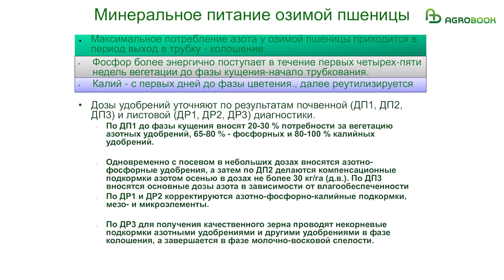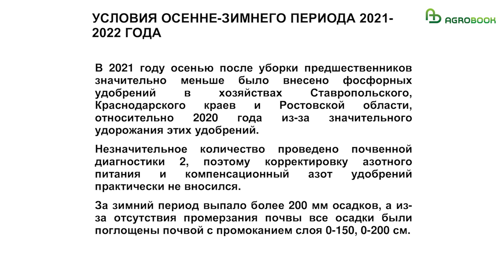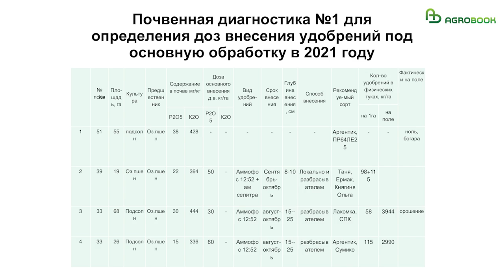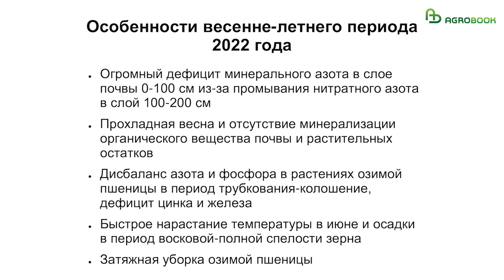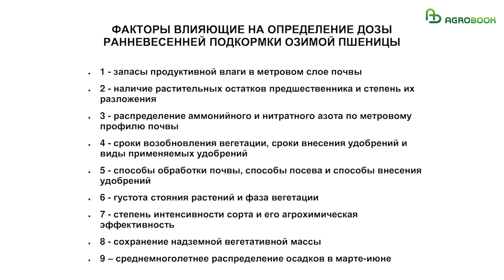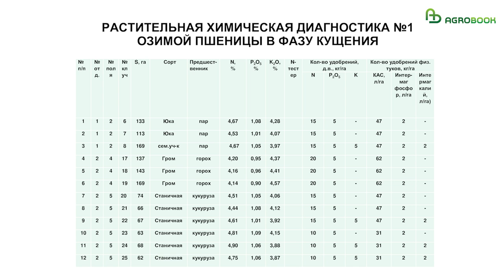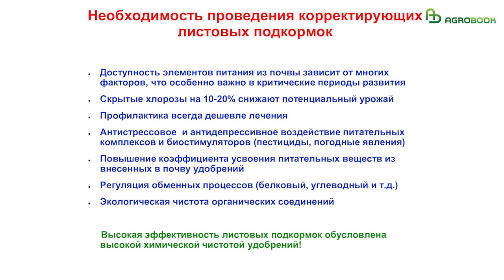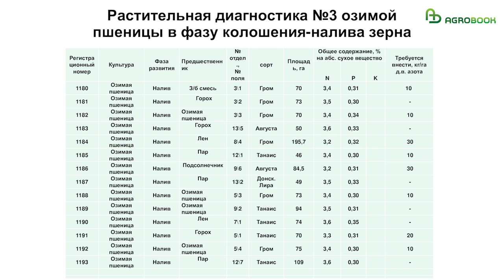Как застраховать себя от фуражной пшеницы: ошибки сезона 2021/22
В прежние годы разница между ценой «тройки» и «фуража» была небольшой – 10-20 копеек за килограмм, и большинство сельхозтоваропроизводителей считало нецелесообразным выращивать пшеницу третьего класса. Но в текущем сезоне конъюнктура рынка изменилась.

– В этом году повторилась ситуация 2017 года, когда разница между стоимостью по классам зерна составляла не копейки, а рубли. Например, пшеница третьего класса с клейковиной не менее 25% и протеином больше 13% стоит не меньше 14 тыс. рублей за тонну. В то же время цена на фураж, где протеина меньше 10,9%, не превышает 10 тыс. рублей за тонну, – сказал доктор сельскохозяйственный наук, агроконсультант Александр Лабынцев.

Причина такого большого разброса цен в том, что в этом году аграрии получили огромный урожай фуража. Много пятого класса собрали и на юге страны.

– Осенью прошлого года мы не внесли в полчву положенного количества фосфорных и азотных удобрений, – объяснил Александр Лабынцев. – Это всё так называемая экономия. Мало было внесено удобрений и в этом году, а больше полумиллиона гектаров в Ростовской области было посеяно без удобрений вообще.

Оптимальную дозу фосфорно-калийных удобрений необходимо определять, исходя из первой почвенной диагностики, напомнил агроконсультант. Этот анализ также позволит хозяйству определить, какие сорта или гибриды следует сеять на определённом поле.

Ошибкой многих аграриев в прошлом году было пренебрежение второй почвенной диагностикой, которая проводится осенью.

– Мы видим по Краснодарскому краю, по Ставропольскому краю, по Ростовской области, что после пропашных предшественников, таких как подсолнечник и кукуруза, дефицит минерального азота в почве достигает 40-50 килограмм в действующем веществе. Выпавшая влага способствует активному разложению растительных остатков. Этот процесс расходует азот, – объяснил Александр Лабынцев. – Мы используем мало биологии, хотя сейчас бы она была кстати: даже триходерма позволяет существенно сократить дозу вносимых с осени минеральных удобрений.

По колосовым и пропашным предшественникам и сегодня на полях наблюдается дефицит азота. По паровому предшественнику и на полях, где были посеяны бобовые или крестоцветные культуры,дефицита азота нет.

Осеннее внесение азота – полезный агроприём, продолжил Александр Лабынцев. По наблюдению учёного, те, кто осенью 2021 года вносил компенсационный азот, весной мог уменьшить дозировки азотных удобрений едва ли не втрое.

Весной 2022 года посевы пшеницы испытали колоссальный недостаток азот.

– За зиму выпало много осадков, и весной текущего года, из-за того, что нитратная форма азота была промыта на глубину более метра, азот оказался недоступен для растений. Эту картину мы наблюдали не только в Краснодарском, Ставропольском краях, но даже в отдельных районах Волгоградской и Воронежской областях, – рассказал агроконсультант. – Весной мы рассчитывали на минерализацию растительных остатков, которая обычно компенсирует часть минерального питания. Но в 2022 году из-за прохладной весны такого не произошло.

Александр Лабынцев отметил, что в период трубкования и колошения образовался большой дисбаланс между азотом и фосфором, а кроме того, вскрылся дефицит таких микроэлементов как цинк и железо.

– Дальше в июне быстро нарастали температуры, и тот дефицит азота, который образовался в фазу колошения, ничем не компенсировался. Проблема усугубилась затяжной влажной уборкой, которая наблюдалась и в Краснодарском крае, и в Воронежской области.

Сельхозпроизводителям следовало весной провести третью почвенную диагностику, отметил Александр Валентинович. Так можно было бы определить запасы влаги, распределение нитратного и аммонийного азота, и определить дозы азотных подкормок.

– Что касается видов применяемых удобрений, то здесь всё во многом зависит от того, какие дефицит. Если дефициты небольшие, мы можем обойтись сульфатом аммония и КАСом. Если дефициты серьёзные, то альтернативы аммиачной селитре нет.

Генеральный партнёр
АО "Целинсагрохимсервис" - минеральные удобрения, семена (лицензия семеновода), средства защиты растения, возможность хранения товара, фасовка, ГСМ, почвенная диагностика, картирование полей и многое дургое.

Стратегические партнёры
ООО "Биона" - отечественный производитель биопрепаратов для защиты растений. Специализация – разработка и внедрение биотехнологий в агропромышленность.
ООО "Агроноут" - эксперт-интегратор полного цикла технологий точного земледелия, с собственным сервисом, картографией, почвоведением и IT.